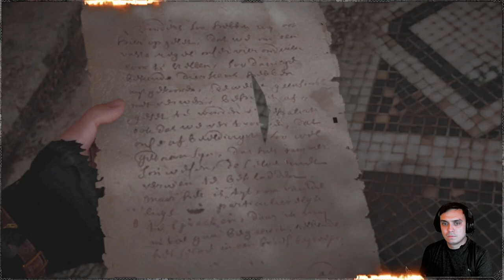Assassin's Creed Valhalla #42 | The City of War Part 1 - Lunden is a B.I.G City & Dangerous!